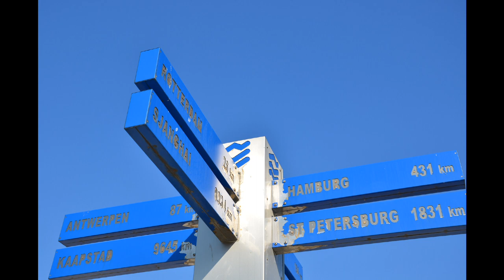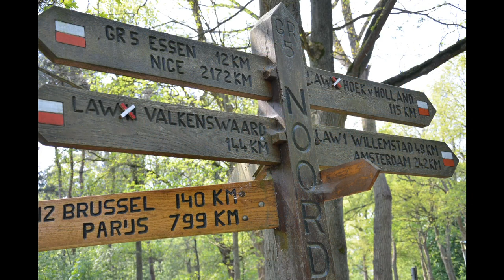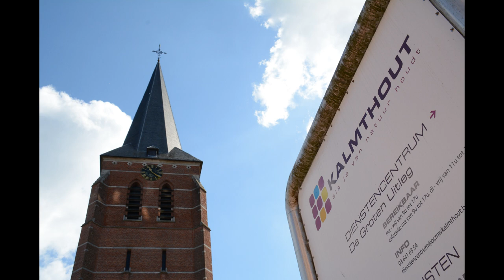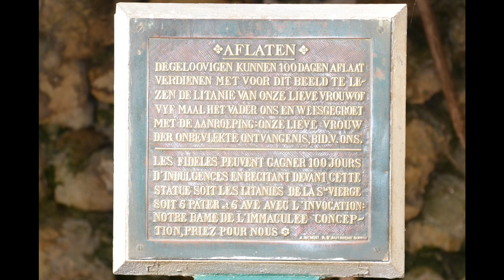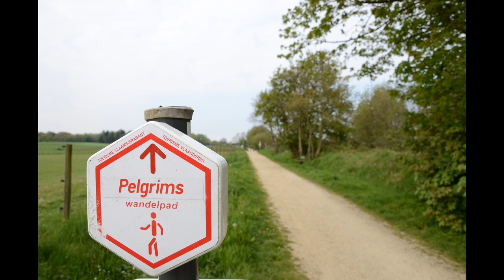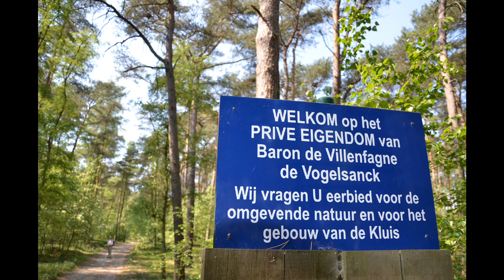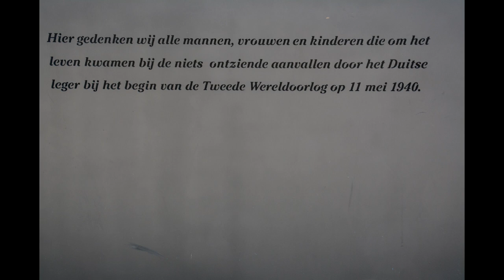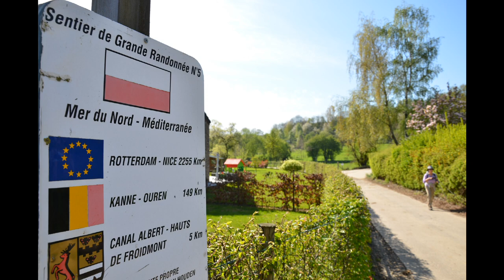GR 5: PART 1 THE NETHERLANDS AND FLANDERS (B)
On foot from the NORTH SEA to the MEDITERRANEAN (2.150 km). Part 1 : From Hoek van Holland (NL) to the Meuse Valley (B). Info